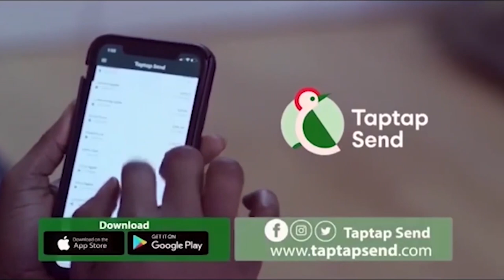DON LITTLE😁,,Ghanaians don't rɛspɛct me B'cos of my height i pray 4 Joe Biden to become president😂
Don Little
Joe Biden
Don Little picture with America president Joe Biden